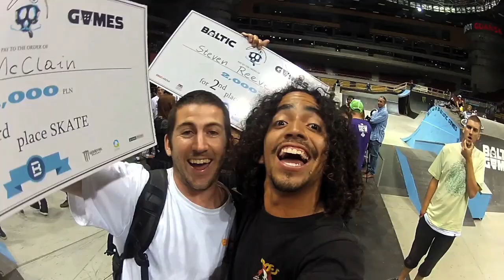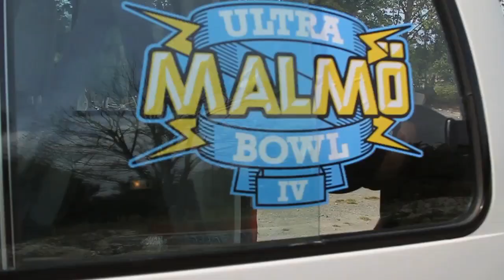Trippin' with Powell-Peralta's Jordan Hoffart, Josh Hawkins, Steven Reeves and More!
The Powell-Peralta team jams through Europe hitting some killer terrain with Josh Hawkins, Jordan Hoffart, Brad McClain, Steven Reeves, and Nolan Monroe.

3 CHANCES TO WIN a Powell-Peralta skateboard deck.

Skateboard trips have been a staple ingredient of The Skateboard Mag since 2004 and now it's time to tie the photos, video & personalities together. We get a van, some hot shredders, a photographer and video guy and let the amazing happen right before your very eyes. Check out the video action, one Thursday a month, then go get the mag and fan out over the finished product in the article each month!